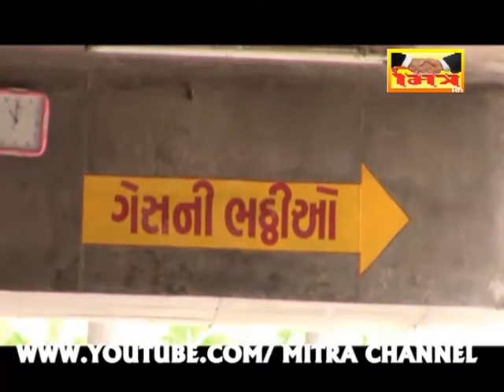ASHVINIKUMAR SHAMSHAN GRUH _ SURAT || MITRA CHANNEL